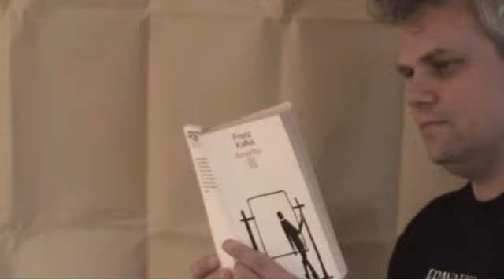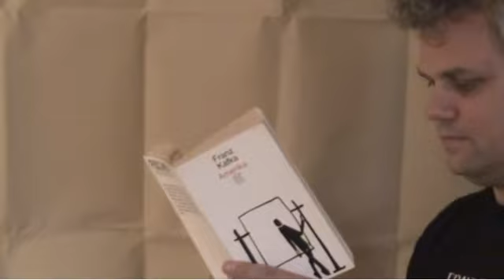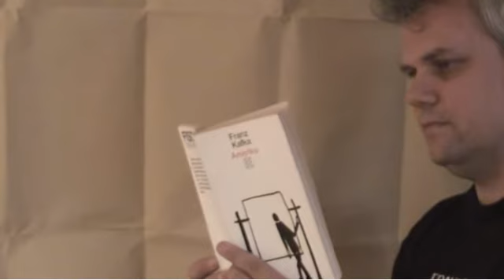Das Duell & Das Geheimnis des Theaters